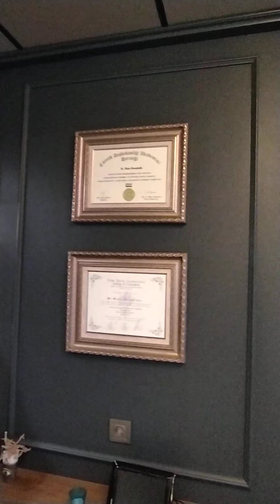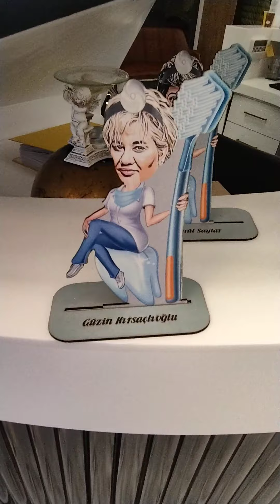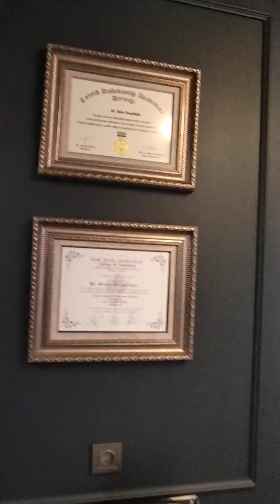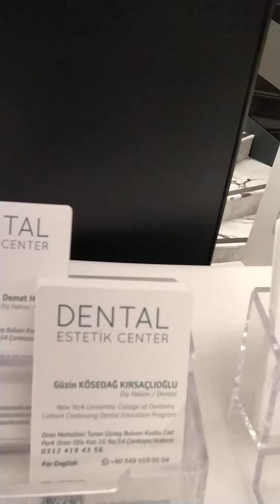Güzin Kırsaçlıoğlu "Diş sağlığında şeker hastalığına holistik yaklaşım"